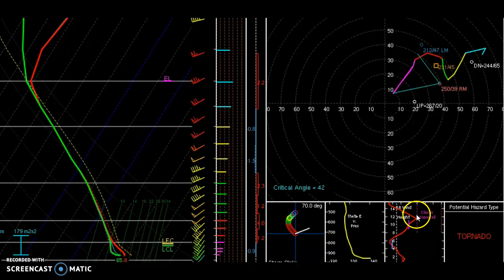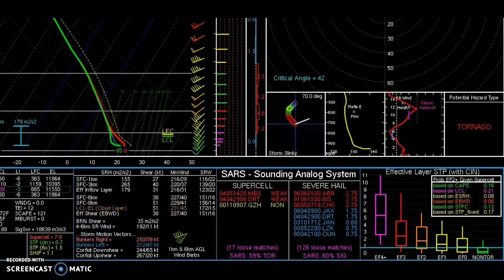Weather Outlook Apri 18: wet to severe